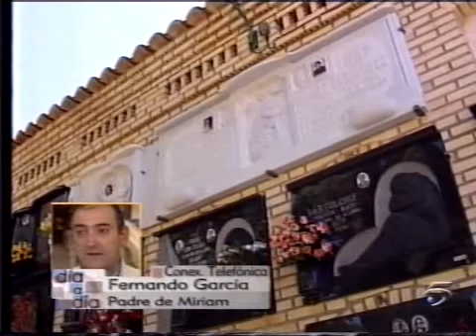Francisco Pérez Abellán y Fernando García Asunto Alcàsser 15 -11-2002 Programa Día A Día